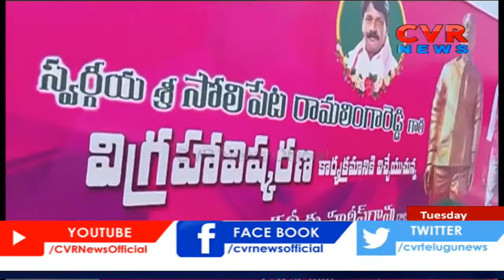సోలిపేట రామలింగ రెడీ విగ్రహాన్నిఆవిష్కారించిన మంత్రి హరీష్ రావు | Siddipet | CVR News